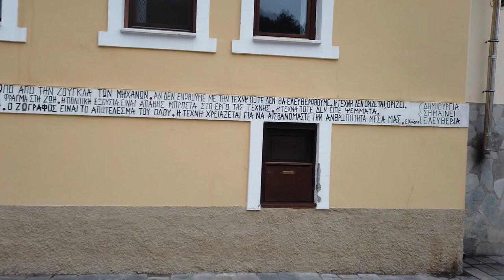Georgios Vogiatzis Florina Nymfaio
Florina Nymfaio